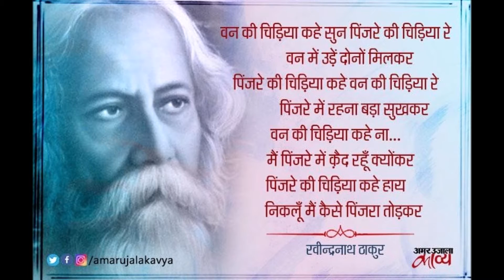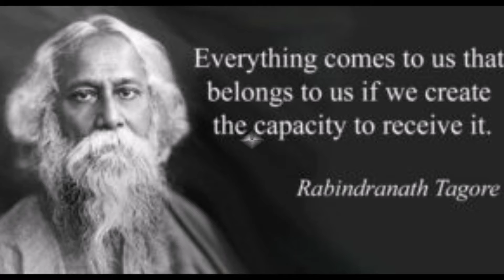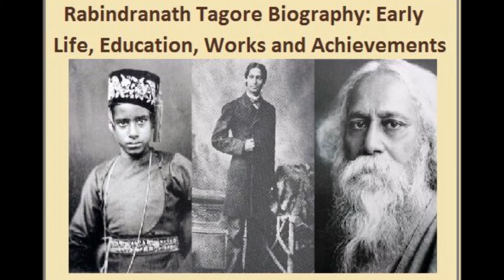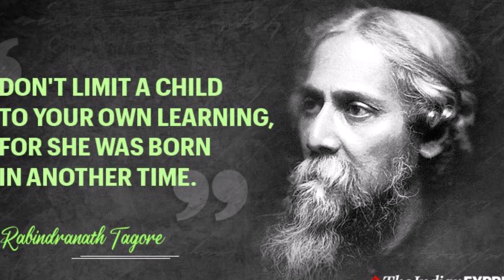Rabindranath Tagore jayanti ! কবিগুরু রবিন্দ্রনাথের আত্মজীবনী ১৫৯ তম জন্মবার্ষিকী 2020.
Rabindranath Tagore jayanti ! কবিগুরু রবিন্দ্রনাথের ১৫৯ তম জন্মবার্ষিকী 2020

বাংলা সাহিত্য জগতে সর্বশ্রেষ্ঠ বলে যদি কেউ থেকে থাকেন তাহলে সেটা অবশ্যই আমাদের সকলের প্রিয় রবীন্দ্রনাথ ঠাকুর | রবীন্দ্রনাথ ঠাকুর কলকাতার জোড়াসাঁকো ঠাকুরবাড়িতে জন্মগ্রহণ করেছিলেন। তার পিতা ছিলেন ব্রাহ্ম ধর্মগুরু দেবেন্দ্রনাথ ঠাকুর  এবং মাতা ছিলেন সারদাসুন্দরী দেবী । রবীন্দ্রনাথ ছিলেন পিতামাতার চতুর্দশ সন্তান I তাঁর লেখা অসাধারণ সব কবিতা ও গান, আজও প্রত্যেকটা বাঙালীর সমানভাবে মন কাঁড়ে | তিনি শুধু একজন শ্রেষ্ঠ গল্পকারই ছিলেন না, সেইসাথে ছিলেন একজন  ঔপন্যাসিক, সংগীতস্রষ্টা, নাট্যকার, চিত্রকর, প্রাবন্ধিক, অভিনেতা, কণ্ঠশিল্পী ও দার্শনিকও |রবীন্দ্রনাথ ঠাকুর ছিলেন মূলত এক কবি। মাত্র আট বছর বয়সে তিনি কাব্যরচনা শুরু করেন। তার প্রকাশিত মৌলিক কাব্যগ্রন্থের সংখ্যা ৫২। তবে বাঙালি সমাজে তার জনপ্রিয়তা প্রধানত সংগীতস্রষ্টা হিসেবে। রবীন্দ্রনাথ প্রায় দুই হাজার গান লিখেছিলেন। কবিতা ও গান ছাড়াও তিনি ১৩টি উপন্যাস, ৯৫টি ছোটগল্প, ৩৬টি প্রবন্ধ ও গদ্যগ্রন্থ এবং ৩৮টি নাটক রচনা করেছিলেন I৫ শে বৈশাখ ১৪২৭ সাল কবিগুরু রবীন্দ্রনাথ ঠাকুরের ১৫৯ তম জন্মবার্ষিকী (Birth Anniversary) । ১২৬৮ সালের ২৫ শে বৈশাখের শুভ লগ্নে কোলকাতার জোড়াসাঁকোর ঠাকুর পরিবারে পিতা মহর্ষি দেবেন্দ্রনাথ ও মা সারদাদেবীর কোল আলো করে যে শিশু জন্ম নিল সে বিশ্বের কবি আমাদের রবি—  রবীন্দ্রনাথ ।  শৈশবে বিভিন্ন স্কুলে তাঁকে ভর্তি করা হয় বিদ্যার্জন করার জন্য কিন্তু শিশু রবীন্দ্রনাথের কাছে চার দেওয়ালে আবদ্ধ বিদ্যালয় বা প্রথাগত শিক্ষা কোনোটাই গ্রহণ যোগ্য হয় নি । বাড়ির অনুকূল পরিবেশে এবং পিতার সান্নিধ্যে থেকেই তিনি প্রকৃত শিক্ষা লাভ করেন । তিনি প্রাচীন ভারতবর্ষের তপোবনে যে ভাবে শিক্ষাদান কার্য সম্পাদিত হত সেই আদর্শকেই জীবনে গ্রহণ করেছিলেন । পরিণত বয়সে শান্তিনিকেতনে তিনি আশ্রমিক বিদ্যালয় গড়ে তোলেন । প্রকৃতির মুক্তাঙ্গনে বসে তিনি ছাত্র-ছাত্রীদের শিক্ষা দিতেন । তিনি এখানে শিক্ষক নন,  তিনি হলেন গুরুদেব ।

রবীন্দ্রনাথ বহুমুখী প্রতিভার অধিকারী ছিলেন ।  তবে তাঁর সবথেকে বড় পরিচয়— তিনি কবি । বাংলা সাহিত্যের প্রতিটি শাখায় রয়েছে তাঁর উজ্জ্বল উপস্থিতি ।

[CREDITS]
VOICE & EDITING =  SUBHAJIT GARAI

rabindranath tagore short stories,rabindra nath thakur,rabindranath tagore biography,rabindra nath tagore in bengali,tagore,